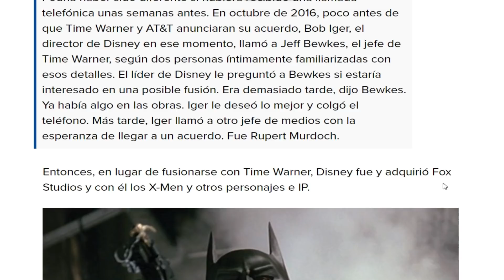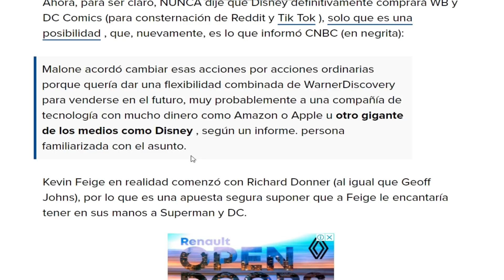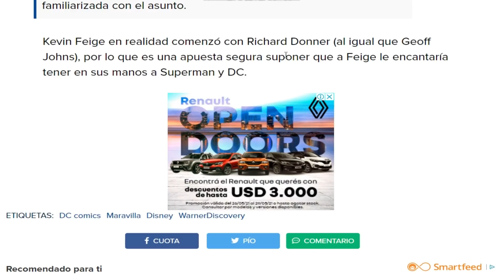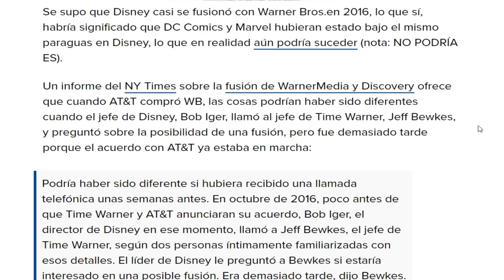Disney casi compra y fusiona con DC comics y Warner en 2016 y aun podria hacerlo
Noticias y novedades del cine y el entretenimiento, Disney casi compra y se fusiona con DC y Warner en 2016 y aun podria hacerlo luego de la fusion Warner media  Discovery.  Dc y Marvel se podrian unir? Critica y opinion.